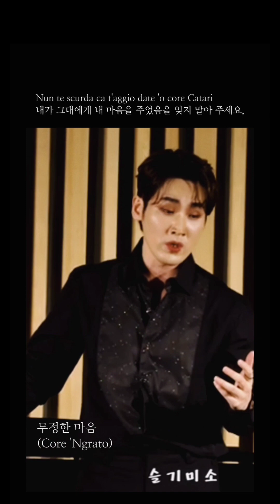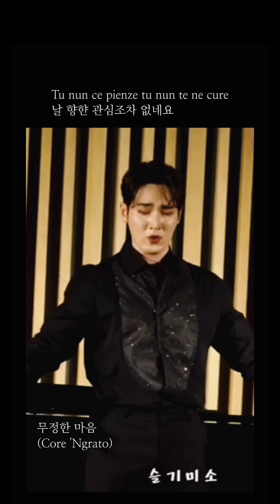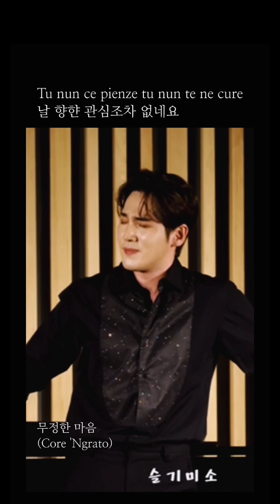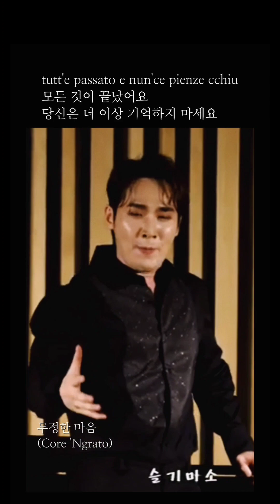[무정한 마음] 테너유슬_ Core 'ngrato _아리아 에피소드1_솔로곡_자막(가사)_노마이크_리사이틀_듀에토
이탈리라아 칸초네
무정한 마음

오페라 대본 작가 리카르도 코르디페로 작사 살바토레 카르딜로 작곡의 무정한 마음(Core 'ngrato)은 ‘카타리 카타리’로 시작
1951년 이탈리아 영화 [Coore 'Ngrato] 순애의 주제곡으로 불렀졌다
‘카타리’는 ‘카타리나(Catarina)’라는 여성 이름의 애칭으로 나폴리식으로 축약된 것이다.

2022년 테너 유슬기
클레식 콘서트 E.P 1
첫 리사이틀

한꺼번에 업로드해서
귀하디 귀한 솔로곡을..

하나씩 꺼내서 업로드